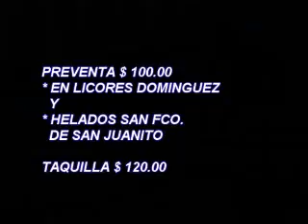INNOVACION EN CREEL CHIHUAHUA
GIRA CHIHUAHUA 2008 CUAUHTEMOC, CREEL, LA JUNTA, LAGRIMAS DEL ALMA, LAS MEDIAS NEGRAS, MAÑANA QUE YA NO ESTE